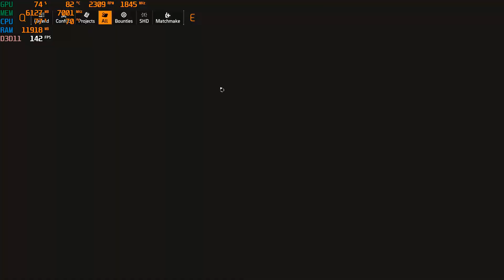Tom Clancy's The Division 2 - RTX 2070 Super - i7 9700 - 1080p - Max Settings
Recorded with Nvidia Shadowplay (2-5 FPS drop) Monitoring Program: MSI Afterburner

Intel Core i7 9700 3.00GHz (custom cooler)
16 RAM DDr4
Zotac GAMING GeForce RTX 2070 SUPER AMP
256GB SSD (SanDisk SSD PLUS)
Windows 10 Pro x64
700W Power Supply

SIMILIAR HARDWARE: rtx 2080, ryzen 5 3600x, gtx 1660 super, i9 9900k 8gb ram,12gb ram,20gb ram